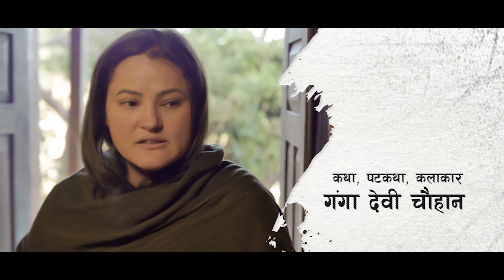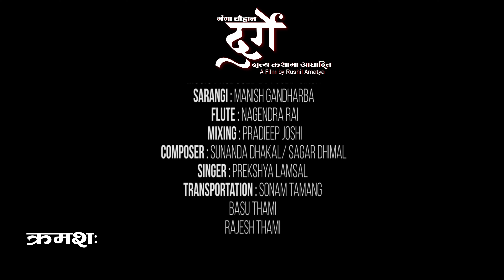DURGE || EPISODE 10 || Television Serial 2022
DURGE A village girl based on real story from Taplejung. Social anomalies as well as the sufferings of women against the orthodox society, the painful stories of living, the problems that women have to face while living in foreign employment.
DURGE which is being produced by including the problems faced by women for living.

INTRODUCING
Alina Thapa / Gopi Shapkota / Angel B.S.K / Namuna Dahal / Sharmila Kunwar / Jharana BC

CHILD ARTIST
Mayur Basnet / Safal Basnet / Shuvam Pokharel / Aaryana Khadka / Laxmi Shahi / Krisha Shrestha / Ritishka Shrestha

AUDIO TEAM
Lyrics Writer : Ganga Chauhan
Music Produce By : Sudip Singh                                                                                                                                               Sarangi : Manish Gandharba
Flute : Nagendra Bikram Rai
Mixing : Pradeep Joshi
Composer : Sunanda Dhakal / Sagar Dhimal
Singer : Prekshya Lamshal
Special Thanks Vishal Poudel

VIDEO TEAM
Writer / Script : Ganga  Chauhan
Director Of Photography : Namraj Ghimire                                                                                                                                                            Cinematographer : Prakash Pandey
Photographer : Ozone Joshi
Makeup Artist : Ganga Chauhan
Graphics Designer : Sharan Maharjan
Director / Producer : Rushil Amatya
Special Thanks to Chandra Man Dangol
Edit : Satish Shrestha
Color Grading : Shakti Prajwal Ghimire                                                                                                                                                                                                                                                                                                                                                                    Social Media Cordinator : Amar Maharjan
Light Management : Lokesh Oli /Amar Karki
Production Design : Sudan Raj Amatya
Advisor :  Shiva Mukhiyaa
Boom Operator : Rupesh Gautam
Publicity Design : Paisley Design
Post production : White Media Pvt Ltd
Production : Splash Image Entertainment pvt ltd

TRANSPOSTATION
Sonam Tamang / Bashu Thami / Rajesh Thami

SUPPORTED BY
Annapurna Bakery / Aviotrace Nepal / Photo Ozone
Dress Designe Aarohi Boutique & collection (kapan)

COPY RIGHT : Splash Image Entertainment Pvt Ltd

Splash Image Entertainment is a Digital  Audio / visual production entertainment Content Provider for You tube channels company in Nepal. This channel mainly focuses on entertaining our You tube viewer from the New Nepali Music Videos, Short Movies, Commercials and Series. We upload Nepali various Genres such as Action, Comedy, Romantic, Horror, Drama etc.

We do upload all videos in this channel with full Digital Copyrights of ourselves or provided by different owners officially.

Splash Image Entertainment Pvt. Ltd.